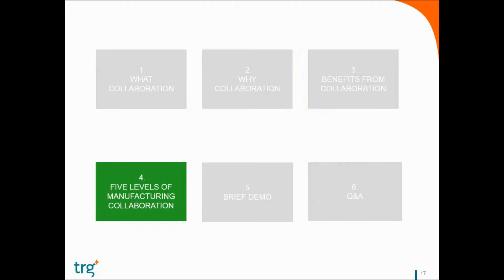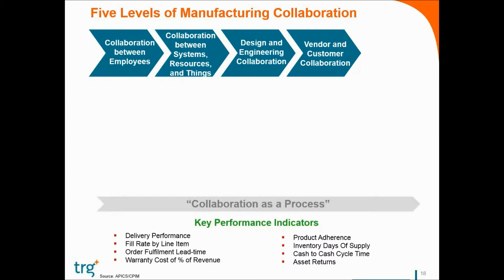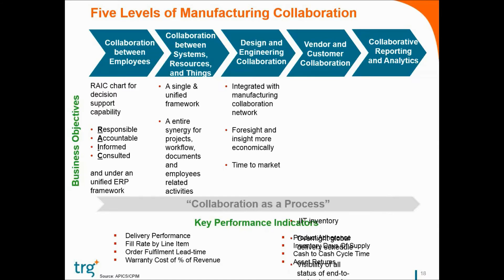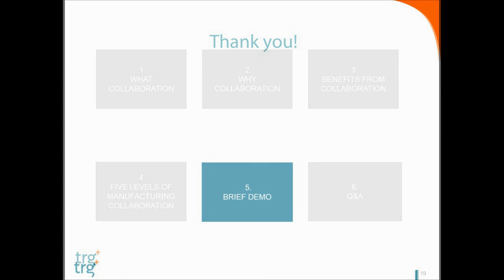ERP Collaboration - part 4: Năm cấp độ cộng tác trong ngành sản xuất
Năm cấp độ cộng tác (collaboration) trong ngành sản xuất gồm:
Collaboration giữa nhân viên. Hệ thống ERP sẽ giúp các nhân viên và các nhóm làm việc cộng tác với nhau hiệu quả hơn. Dựa trên hiệu quả về mặt quy trình, một số yếu tố hệ thống ERP làm cho sự cộng tác dễ dàng hơn như: tạo ra khả năng truy vấn xuống đơn hàng, hiển thị thông báo trong phạm vi nhóm thương mại, nhóm vận hành…
Collaboration giữa các hệ thống: giúp có một quy trình xuyên suốt, tạo ra sức mạnh tổng hợp chia sẻ với nhau trên toàn hệ thống, chia sẻ tài liệu, thông tin dự án.
Collaboration bắt nguồn từ những đơn hàng thử, thiết kế và tung sản phẩm ra thị trường. Khi có một yêu cầu mới từ khách hàng, hệ thống ERP có thể tạo ra những mẫu thiết kế thử, tính giá sản phẩm với sự tham gia của bộ phận tài chính, giúp việc chia sẻ thông tin dễ dàng hơn và đưa ra các quyết định chính xác hơn.
Collaboration giữa doanh nghiệp với khách hàng, nhà cung cấp: nhà cung cấp và doanh nghiệp có thể nhìn vào hệ thống ERP để kiểm soát vật tư nguyên phụ liệu đúng thời gian. Trong khi đó, đối với khách hàng thì hệ thống ERP sẽ cho  thấy được tình trạng đơn hàng đang được sản xuất đến tiến độ như thế nào.
Collaboration giữa dữ liệu với nhau: kích hoạt toàn bộ các quy trình, trao đổi hiệu quả hơn. Các nhà quản lý có thông tin đo được năng lực doanh nghiệp của mình và những rủi ro.
Hãy xem demo ERP nắm bắt xu hướng mới của sự cộng tác trong ngành sản xuất: